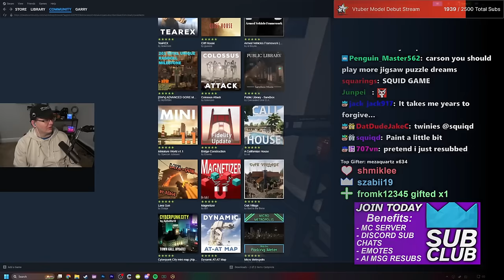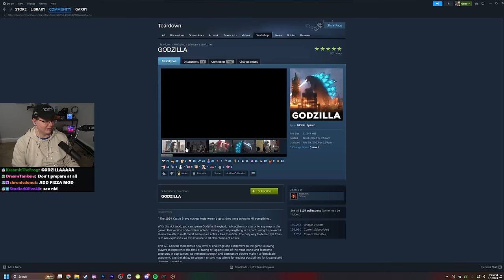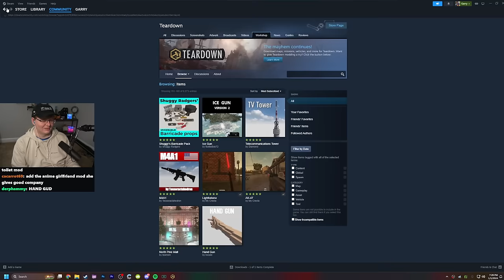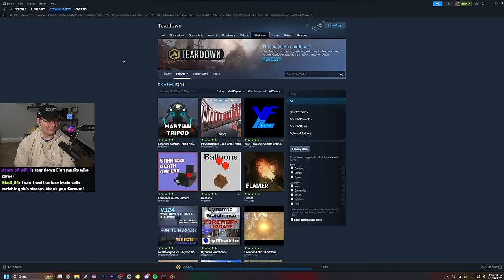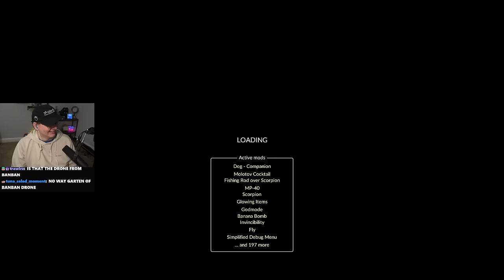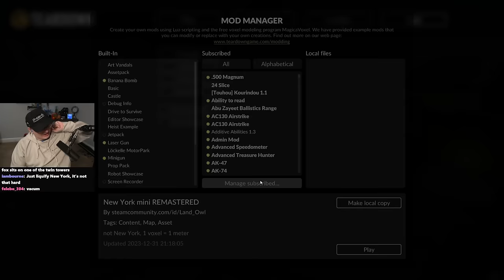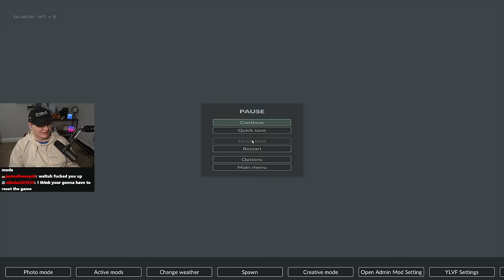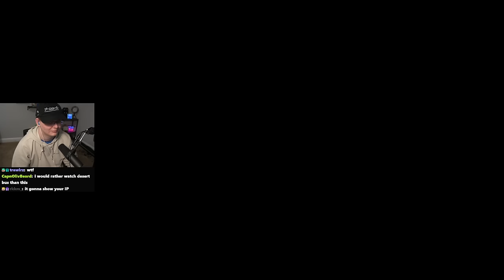Modded Teardown Chaos - VOD